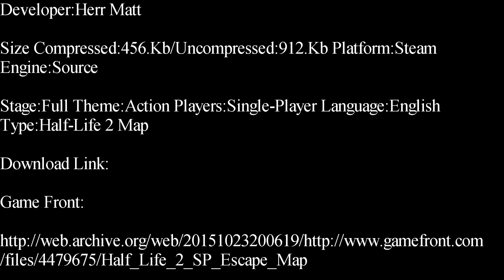Half-Life 2-Escape Single-Player Map